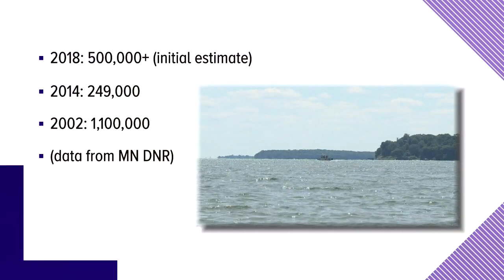DNR releases results of walleye study